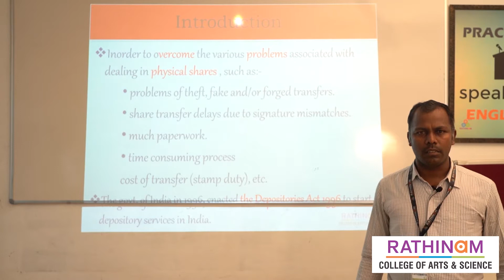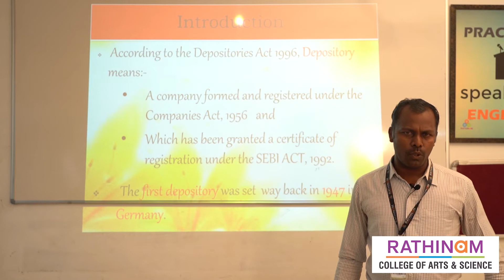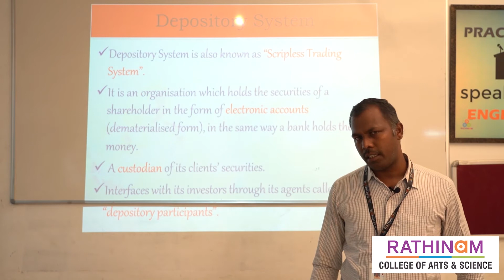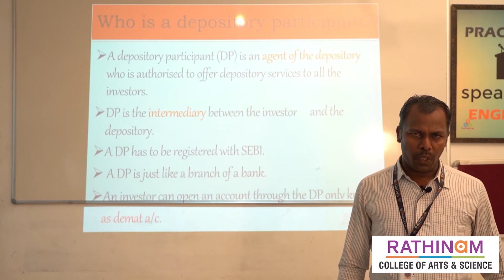Mr A Saravana Kumar Commerce